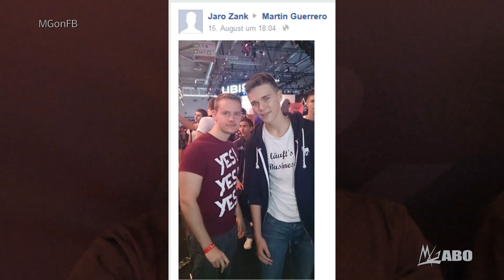WWE 2K15, 2K Event, Fotos mit Abonnenten & Gameone/Rocketbeans - GAMESCOM 2014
Ich war auf der Gamescom 2014 in Köln und hab da einiges erlebt.